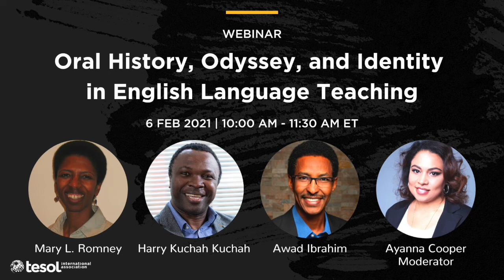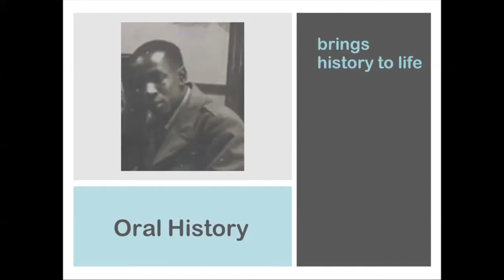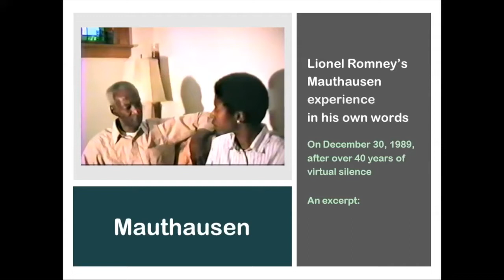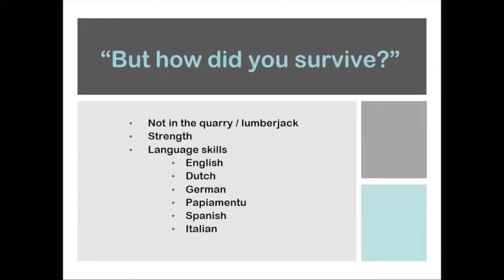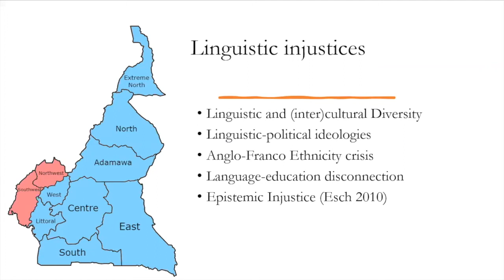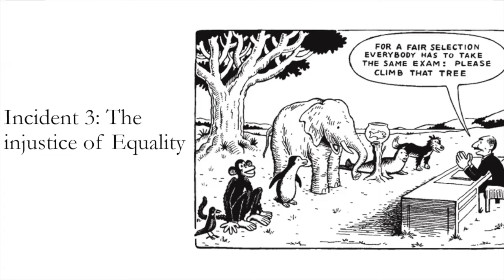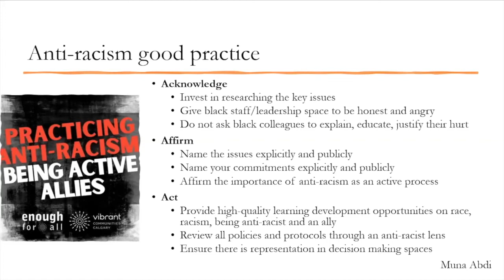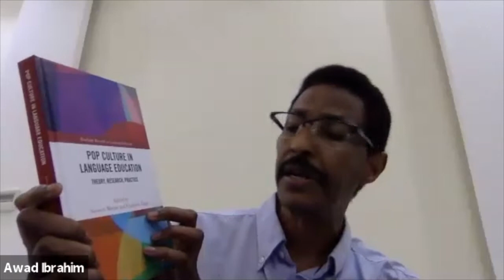TESOL Webinar: Oral History, Odyssey, and Identity in English Language Teaching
In honor of Black History Month, TESOL presents "Oral History, Odyssey, and Identity in English Language Teaching". Our panelists share their research and experiences with the goal of empowering English language teaching professionals and their learners.